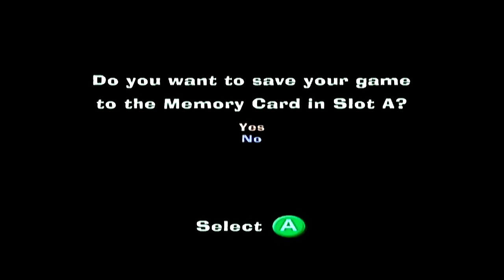The Fairly OddParents! Shadow Showdown GameCube walkthrough EP2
The Fairly OddParents! Shadow Showdown GameCube walkthrough

The Fairly OddParents: Shadow Showdown is a platforming video game released in 2004 for Microsoft Windows, GameCube, PlayStation 2, and Game Boy Advance by THQ. ImaginEngine developed the PC version while Blitz Games developed the GameCube and PlayStation 2 versions. The game is based on the animated series The Fairly OddParents and is the sequel to The Fairly OddParents: Breakin' Da Rules.

The Fairly OddParents:
Shadow Showdown

All episodes

North American Windows cover art
Developer(s)
Blitz Games (GC, PS2)
Helixe (GBA)
ImaginEngine (PC)
Publisher(s)
THQ
Director(s)
Chris Viggers
Producer(s)
Team Cosmo
Designer(s)
Lauren Grindrod
Programmer(s)
Steve Bond
Matthew Hampton
Nigel Higgs
Philip Palmer
Artist(s)
Marc Buckingham
Simon Bennett Hayes
Heather Calder
Nadine Mathias
Eoghan Quigley
Simon Reed
Writer(s)
Chris Bateman
Richard Boon
Composer(s)
John Guscott
Matt Black
Series
The Fairly OddParents
Engine
BlitzTech
Platform(s)
Microsoft Windows
Game Boy Advance
GameCube
PlayStation 2
Release
GameCube & GBA
NA: September 8, 2004
AU: October 29, 2004 (GBA)[1]
EU: April 8, 2005 (GBA)
PlayStation 2 & Windows
AU: October 29, 2004[1]
EU: May 20, 2005
Genre(s)
Platform
Mode(s)
Single-player